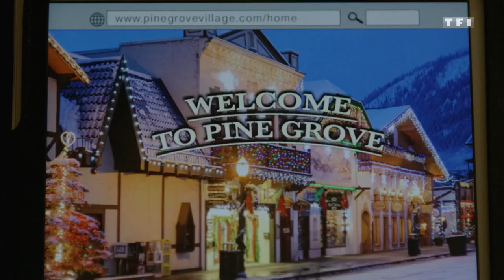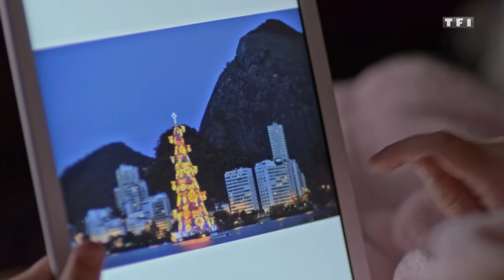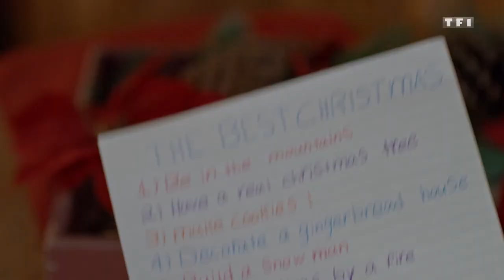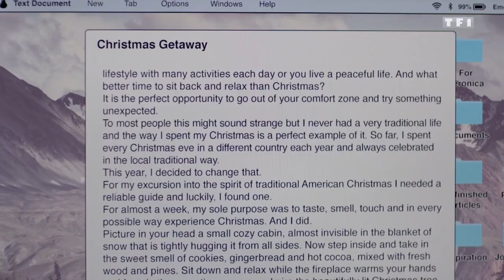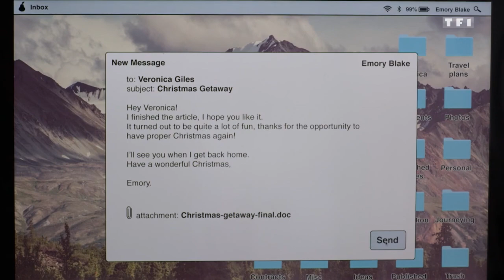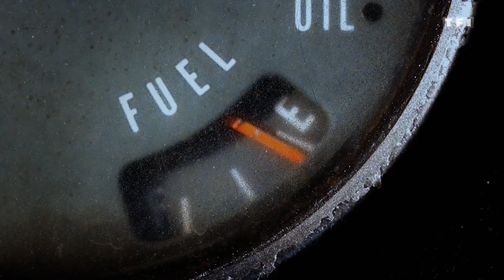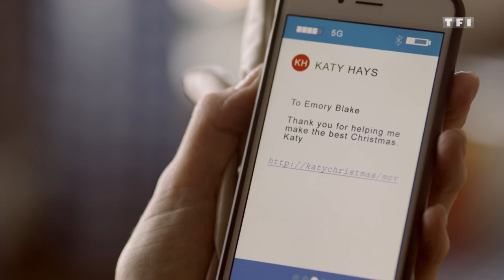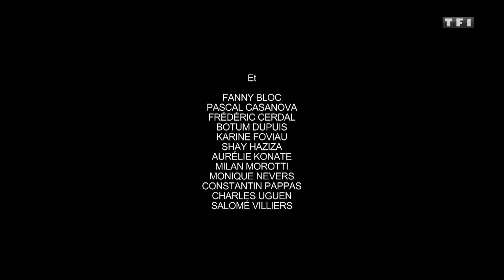Un Noël traditionnel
Emory Blake écrit des récits de voyages pour un magazine. Passionnée par son travail, elle passe son temps à bourlinguer, ce qui cause la fin de sa relation avec son petit ami.